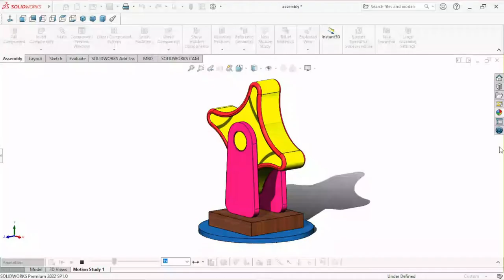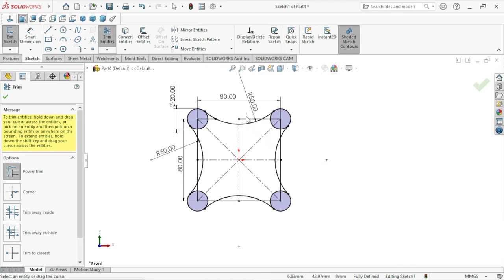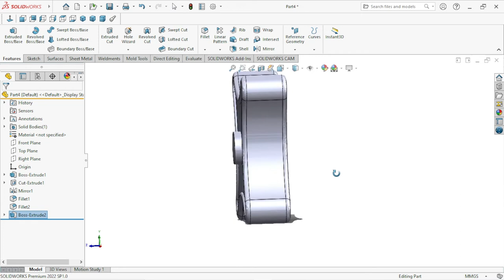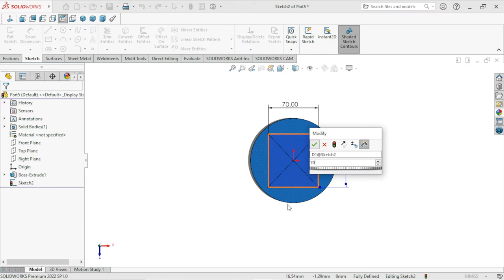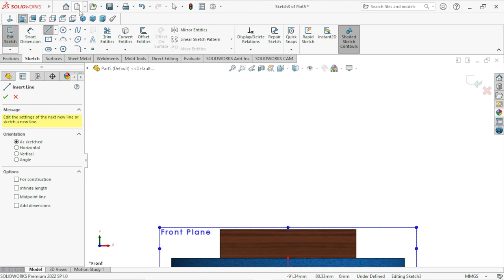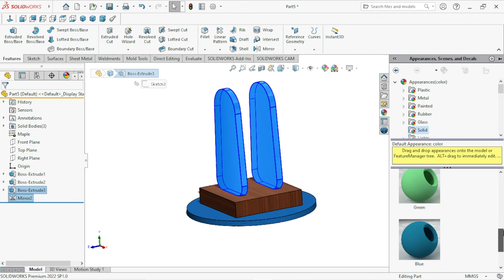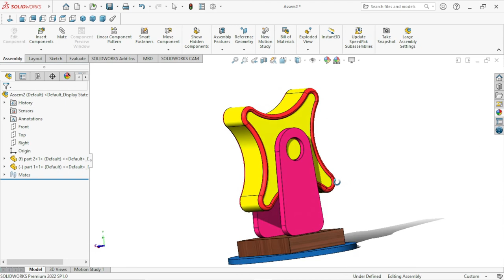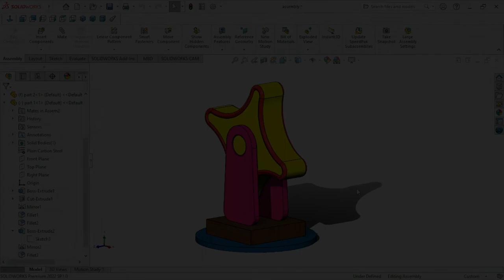Motion animation in solidworks। Parts assembly and animation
We are create simple toy design in this video with motion study. How to rotate component we are showing in this tutorial. I hope you like this.
Thank you so much for spending your valuable time watching my videos.

Feature we have to learn :
Motion study
Rotate
animation
calculate
rpm
extruded
mirror
circular pattern
extrudedcut